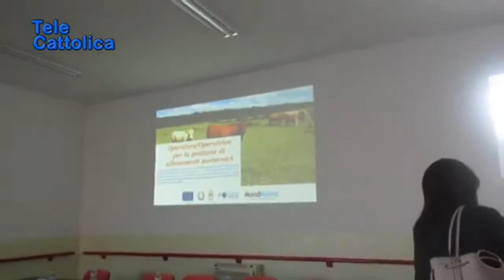Speciale News Web 24 Flash 15.10.2019